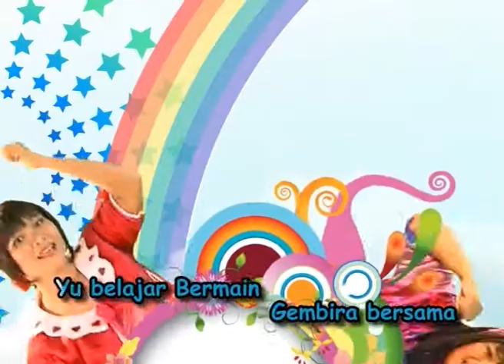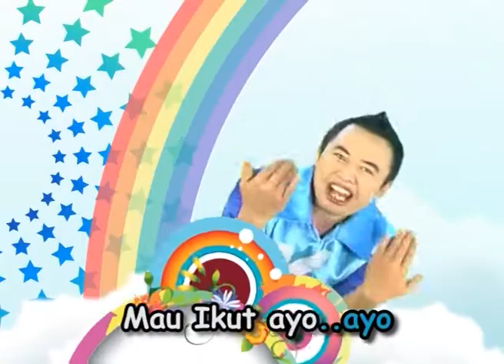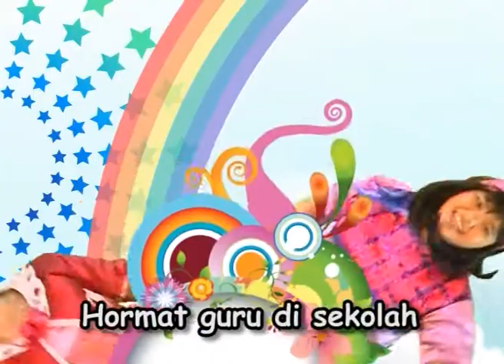film Edukasi Anak Balita Karakter JUJUR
Saling memaafkan, tentunya indah, jika itu ada dalam persahabatan anak-anak kita. Namun bagaimana jika kenyataannya mereka saling menjelekkan, dendam, curiga, cemburu, saling mengadu? Didik mereka! Anak perlu diajarkan moral, etika, karakter, cinta kasih, dan itu menjadi mudah jika lewat cerita. Jangan biarkan anak2 melihat film kekerasan dan menirunya, makin hancurlah anak2 kita.  Film produksi milik JAROT WIJANARKO, salah satu pakar parenting dan master coach keluarga indonesia ini bisa menjadi alternatif tontonan edukatif.
film Boneka "Ayo Jujur" Serial Happy Holy Kids Muppets Show